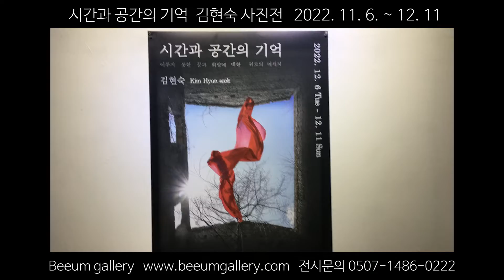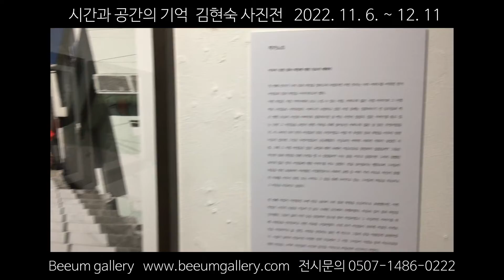시간과 공간의 기억 김현숙 사진전 (비움갤러리)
• 제목 : 시간과 공간의 기억
• 작가명 : 김현숙
• 전시기간 : 2022년 12월 06일(화) ~ 2022년 12월 11일(일)
• 장소 : 비움갤러리 / 서울 중구 퇴계로36길 35 B1

■ 전시소개

이루지 못한 꿈과 희망에 대한 위로의 메시지

김현숙의 시간과 공간의 기억은 낡고 오래된 공간에서 수없이 날려 만들어진 다양한 천의 모습을 통해 꿈을 이루고 싶었지만 그러지 못했던 과거의 많은 한국 여성들의 꿈과 희망에 대하여 이야기한다. 어머니의 옛날 사진을 통해 이 작업을 구상하였고 사실적인 이야기를 위해 사람들을 인터뷰하고 관련 자료를 수집하였다.
작가는 천을 날아올리는 행위로써 그녀들의 마음을 대신 표출하여 그 마음을 위로하고 치유하고 싶었다고 하며, 수없이 날려서 만들어진 다양한 천의 모습에서 그 시절 그녀들이 가졌을 꿈과 자유로움을 향한 마음을 느끼며 그 시간과 공간을 기억으로 떠올리고 공감하길 바란다.